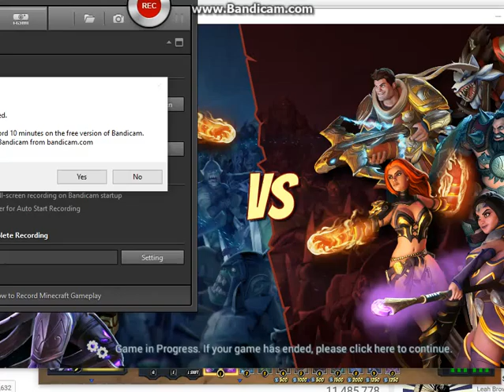12 Gauge Plays Soul Thief Part 2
Orcs must die! unchained